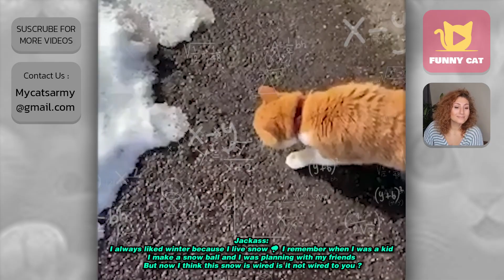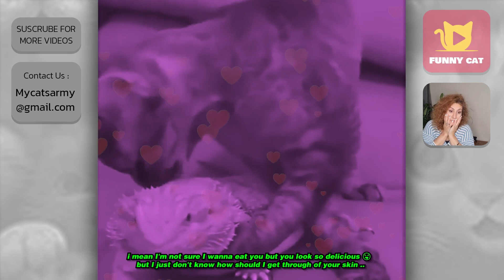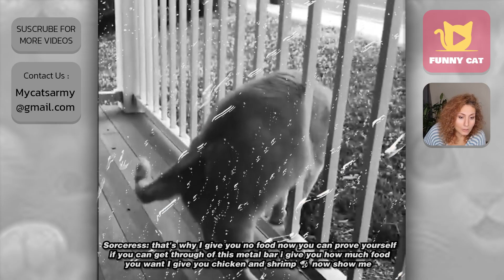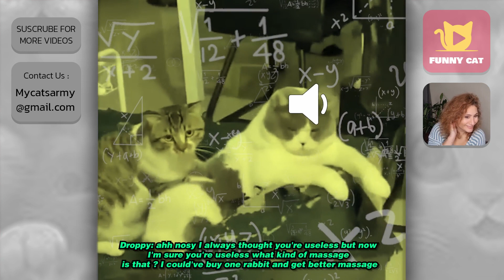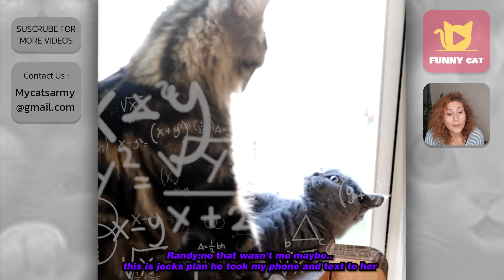The funniest animals / Fun with cats and dogs 2023 /(most popular)part #13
Welcome to the funny cat !

Let's get this straight, you are here because you love animals. And for that reason, we got you. It is the town's policy to bring you funny and cute animals every day. So, GET READY!
Share with your friend and family will make this community stronger. The more the merrier!

Music